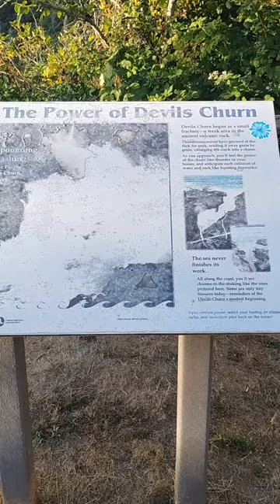Newport Exploration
A short exploration of Newport, Oregons historic bayfront, featuring clips from Louis Tussaud's Waxworks, Ripley's Believe It or Not!, and the highly entertaining Sea Lion docks located at Pier One, followed up by a short hike of the Devils Churn waypoint off Highway 101.